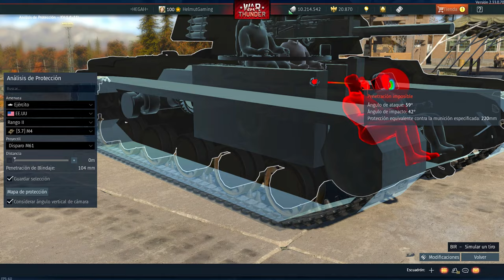✅ Guia De TODOS Los Puntos Debiles De War Thunder Que DEBES Saber 🔴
Debes Saber Estos Puntos Debiles Guia Tips Y Tricks Trucos Tutorial 💎 Gana Mas Como Jugar ✅ War Thunder Guia ✔️ WarThunder Aguilas Leones Gratis 🔴 WT Investiga Mas Rapido Tanques

▬▬▬▬▬▬▬▬▬▬ ✦ SÍGUEME ✦ ▬▬▬▬▬▬▬▬▬▬▬▬▬▬▬▬▬▬
▬▬▬▬▬▬▬▬▬ ✮ SETUP ✮ ▬▬▬▬▬▬▬▬▬▬▬▬▬
❤️SI COMPRAS POR ESTOS LINKS, ME APOYAS DIRECTAMENTE💚
💻Laptop Gamer Barata
▬▬▬▬▬▬▬▬▬ ✓ EXTRA ✓ ▬▬▬▬▬▬▬▬▬▬▬▬▬▬▬▬▬▬▬▬
🔴Grabo con Nvidia Shadowplay u OBS y edito con Vegas Pro 18
⭐¡¡STREAMS Todos Los VIERNES - SABADOS - DOMINGOS (20:00 CHILE)!!
✅¡Instala WT Aquí '' Y Ayudas Al Canal!
💰Águilas Doradas GRATIS!! Descarga la APP y pon este código ´´ch94w´´

00:00 INTRO
00:55 ALEMANIA
08:36 USA
16:00 URSS
21:20 REINO UNIDO
24:21 FRANCIA
25:12 AGUILAS Y SORTEO